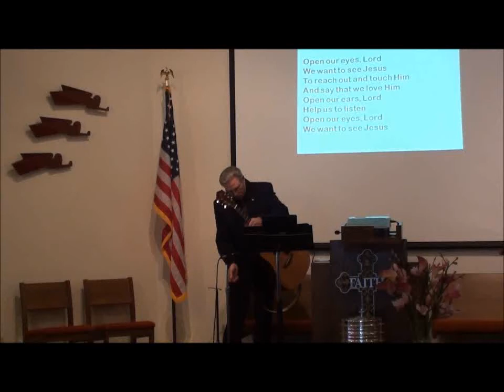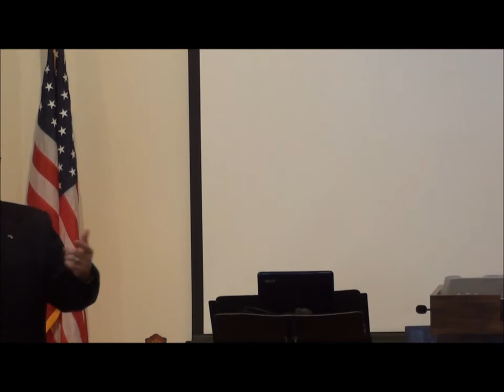Harvey Faith Lutheran Church 5-01-2011 Part1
May 1, 2011  Sunday Service Part 1